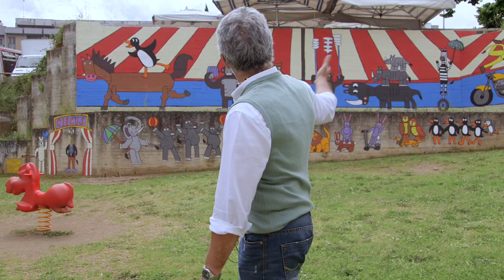Giovanni Torroni - Dirigente scolastico IC Frascati 1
Giovanni Torroni - Dirigente scolastico IC Frascati 1 e Dina Baldassarre, Responsabile del Plesso Scuola dell'Infanzia di Cocciano, raccontano il progetto,  l’esperienza e i cambiamenti che i murales hanno originato nella scuola di Cocciano Frascati.